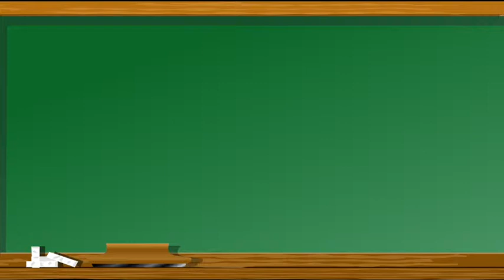12th standard Exercise 2.8 Sum 10 | de Moivre and its Applications | 12th new syllabus | JEE-IIT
12th standard Exercise 2.8 Sum 10.
Complex Numbers.
de Moivre’s Theorem and its Applications.
General form of de Moivre's Theorem.
Polar form of unit circle. The video explains about de Moivres Theorem.
It will deal with the expansion of sin ^n and cos^n in terms of sine and cosine of multiple angle Polar Form De Moivre's Theorem, Products, Power and Quotients. Application of de Moivres Theorem.
12th standard new syllabus 2019-20. JEE-IIT.